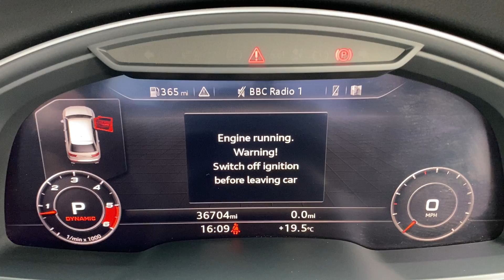2017 AUDI SQ7 4.0 TDI Diesel for sale Castle Motors